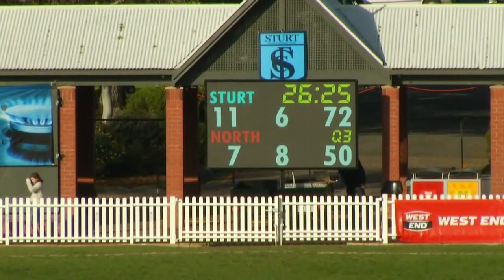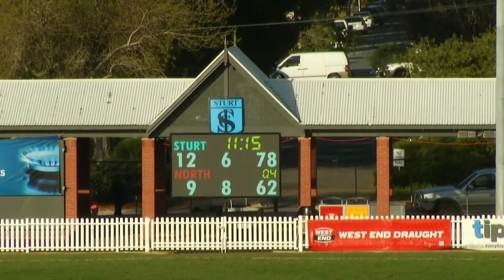R21 Sturt v North 2016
Live SANFL IGA League action from Peter Motley Oval